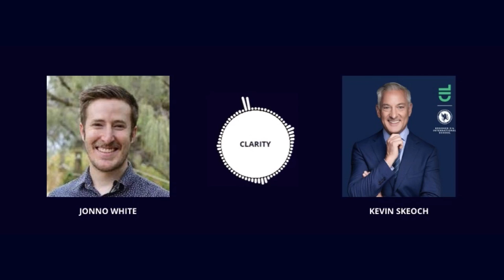Leadership Conversation- Episode 94 with Kevin Skeoch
Name: Kevin Skeoch

Current title: Founding Director/ Head of School

Current organisation: Brookes Education Group

Originally from Toronto, Canada, Mr. Skeoch, since 2012, is the founding Head of Dwight School Seoul, the first three programme International Baccalaureate (IB) World School in Seoul, South Korea. In 2019, Mr. Skeoch initiated and chaired the first IB Association of Schools in South Korea.
Mr. Skeoch’s passion for international education has seen him through 25 years in Switzerland, the UK and South Korea where his expertise in IB World Schools saw him as chair for Councils of International Schools and IB authorizations teams across Europe, Africa, the Middle East and Asia. He is past Executive Director of the Dwight Schools and shares a long working history with Dwight, with schools located in Qibao Shanghai, Dubai, London, New York and Seoul. In 2015, he became Director for the Asia Pacific region and member of Brookes Education Group; a global education network with schools in Canada, U.S.A., Ukraine, Russia, India and the United Kingdom.
Mr. Skeoch is a highly motivated and strategic global executive with extensive educational leadership experience having held positions as a global executive director, headmaster, and senior leader of schools on three continents. Mr. Skeoch possesses a deep knowledge of building and aligning school development projects, global recruitment and management practices. Known as an optimistic and inspiring leader, Mr. Skeoch understands what it means to be a lifelong learner and has a genuine belief in recognizing people at all levels of the organization, and in nurturing collaborative team building and communication.

Clarity Website

7 Questions on Leadership Series